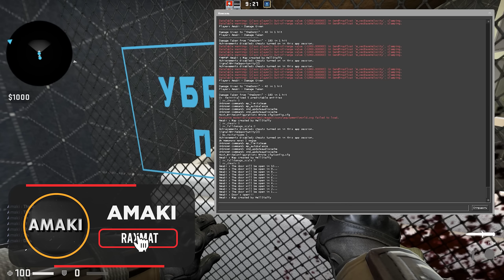AVATAR 2 CSGO MANYAKDA AVATAR PANDAGA QARSHI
Fayzullohni omadi kelmadi nimagadur lekin video juda kulguli va tomoshabop bo'ldi deb ayta olaman videoda @BEKXAN @theDonni
💰💵Click orqali : 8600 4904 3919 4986
💰💵VISA/Sberbank : 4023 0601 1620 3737
IJTIMOIY TARMOQLARDA
🔸Мат. плата: ASUS PRIME Z690-P D4
🔸Процессор: Intel® Core™ i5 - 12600KF
🔸Видеокарта: PАLIT RTX 3070 GamingPro OC
🔸Оперативная память: Lexar 2x8GB 3600MHz
🔸SSD: Hikvision 512GB M2 MVME
🔸HDD: Toshiba - 3TB
🔸Блок питания: GameMAX 850W GOLD
🔸Монитор: HP Gaming 27 165Гц
🔸Клавиатура: NoNAME
🔸Наушники: iPhone EarPods
🔸Микрофон: GXT 232 Mantis
🔸Мышка: A4TECH X-710BK
🔸Веб-камера: Logitech C920 PRO HD
🔸Кресло: NoName